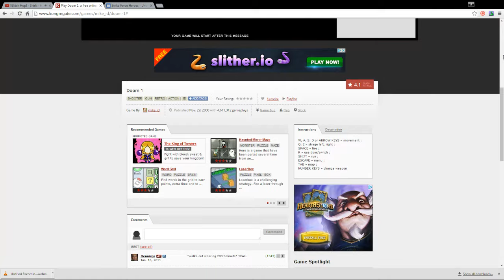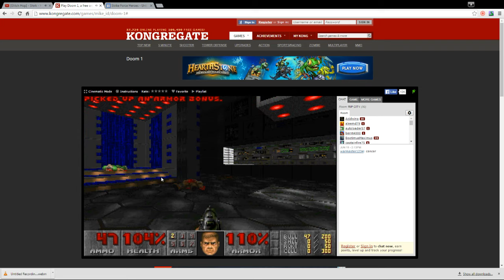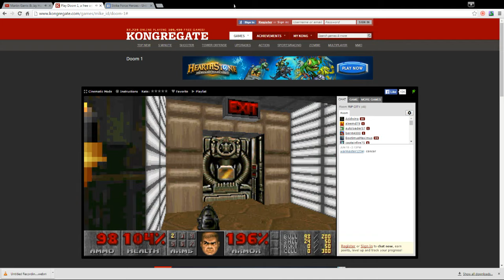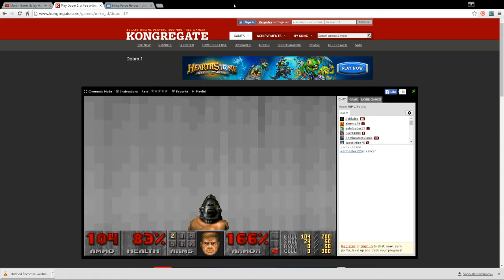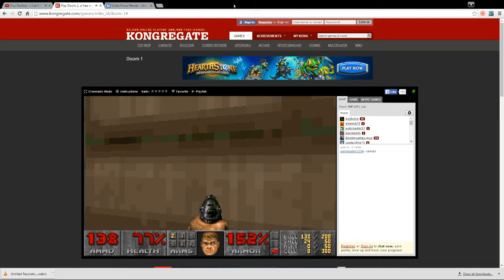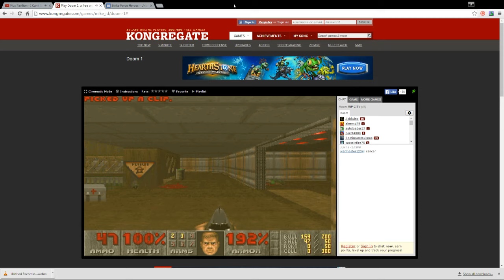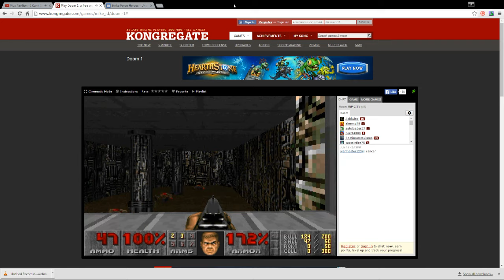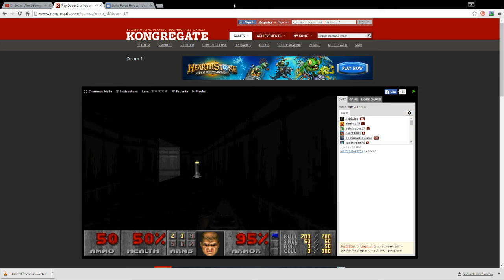DOOM FOR REAL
I CAN ACTUALLY PLAY DOOM